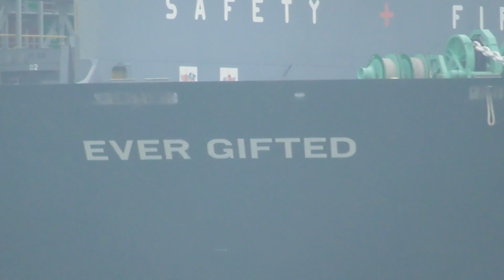Massive container ship Ever Gifted - Port of Felixstowe 18/06/2021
Vessel Name EVER GIFTED
Ship type Container Ship
Flag Singapore

Felixstowe Port - (Wikipedia)

The Port of Felixstowe, in Felixstowe, Suffolk is the United Kingdom's busiest container port, dealing with 48% of Britain's containerised trade.In 2017, it was ranked as 43rd busiest container port in the world and 8th in Europe, with a handled traffic of 3.85 million twenty-foot equivalent units (TEU).

The port is operated by the Felixstowe Dock and Railway Company which was set up under an Act of Parliament, the Felixstowe Railway and Pier Act 1875 and so, is one of the few limited companies in the UK that do not have the word "Limited" in their name. Much of the land on which it sits is owned by Trinity College, Cambridge which in the 1930s bought some land near Felixstowe which included a dock which was too small to be included in the National Dock Labour Scheme. In 1967, it set up Britain's first container terminal for £3.5m in a deal with Sea-Land Service. Because container shipping is much more economically efficient in bulk, this early start led to it becoming the UK's largest container port, despite its previous insignificance to the shipping market.

Felixstowe is owned by Hutchison Port Holdings (HPH) Group. The port has always been privately owned. In 1951, Gordon Parker, an agricultural merchant, bought the Felixstowe Dock & Railway Company, which at the time was handling only grain and coal.[citation needed] In 1976, Felixstowe was bought by European Ferries. In June 1991, P&O sold Felixstowe to Hutchison Whampoa of Hong Kong for £90m. In June 1994, Hutchison Whampoa's Hutchison International Port Holdings bought out Orient Overseas International's 25% stake in Felixstowe for £50m

The port is located on the River Orwell. The River Orwell flows through the county of Suffolk in England. Its source river[clarification needed], above the tidal limit at Stoke Bridge, is known as the River Gipping.[1] It broadens into an estuary at Ipswich, where the Ipswich dock has operated since the 7th century, and then flows into the North Sea at Felixstowe, the UK's largest container port, after joining the River Stour at Shotley forming Harwich harbour.

The large Orwell Bridge carries the A14 trunk road over the estuary to the south of Ipswich.

Panasonic HC-V380